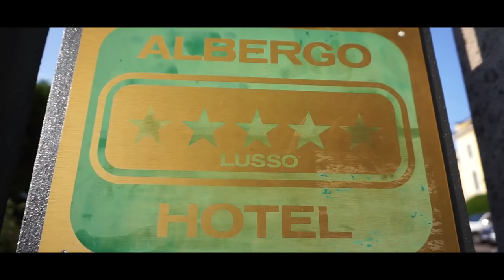LA PERLA DEL LAGO DI COMO! UNA CITTA' DA VISITARE! XIUDER VLOG ITA #7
Siamo andati a visitare una delle CITTA PIU' BELLE del Lago di Como! Chiamata appunto "La Perla"; ma non è tutto oro quello che luccica!

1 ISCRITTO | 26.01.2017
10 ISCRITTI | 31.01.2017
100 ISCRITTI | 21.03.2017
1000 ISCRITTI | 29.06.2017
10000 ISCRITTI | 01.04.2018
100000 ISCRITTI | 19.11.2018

xiuder vlog, bellaggio,citta piu belle di italia, paesi da visitare in italia ,posti da visitare in italia, posti belli da visitare in italia, posti belli in lombardia, lake como, lago di como, bellagio,varenna, vlog ita,xiuder, paradiso, posti bellissimi nel mondo, cosa visitare in lombardia